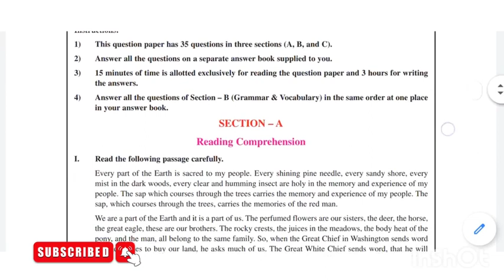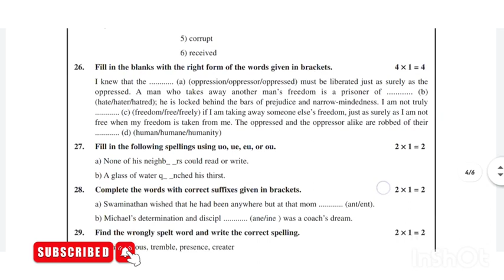AP 9th class sa2 English question paper 💯real🥳sa2